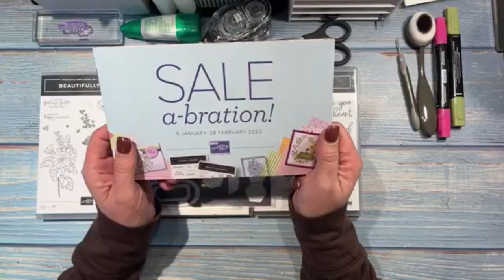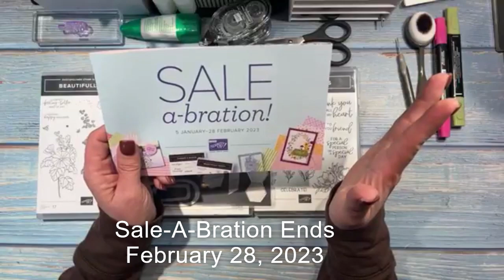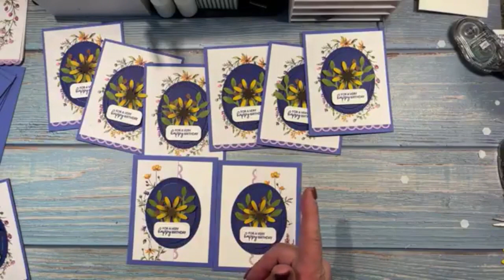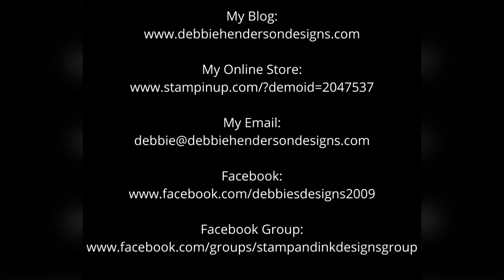Stampin' Up! Sale-A-Bration Dainty Flowers 8 Card Set